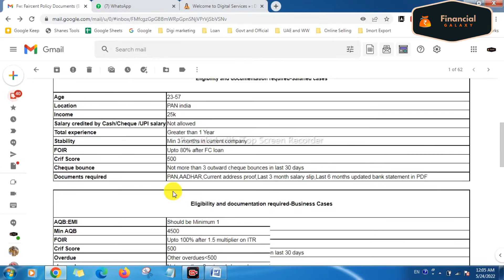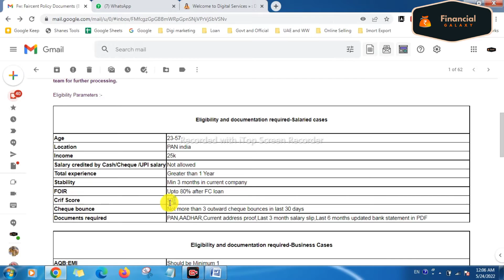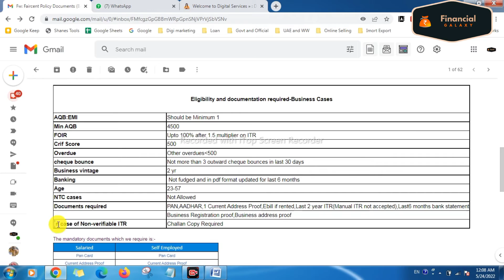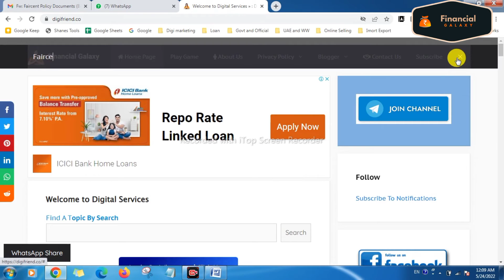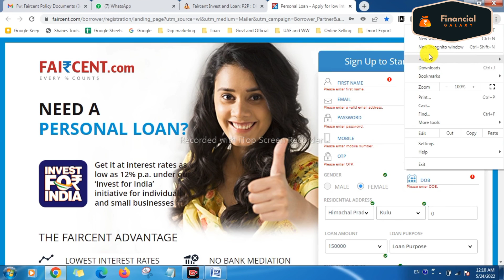Faircent Personal Loan and Business Loan | Without Ownership and PAN India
Faircent is India's First RBI registered Peer to Peer Lending platform. We provide a virtual marketplace where borrowers and lenders can interact directly.
Eligibility and documentation required-Salaried cases
Age 23-57
Location PAN india
Income: 25k
Salary credited by Cash/Cheque /UPI salary :Not allowed
Total-experience Greater than 1 Year
Stability Min 3 months in current company
FOIR Upto 80% after FC loan
Crif Score 500
Cheque bounce Not more than 3 outward cheque bounces in last 30 days

Documents required
PAN,AADHAR,
Current address proof,
Last 3 month salary slip,
Last 6 months updated bank statement in PDF

Eligibility and documentation required-Business Cases
AQB:EMI Should be Minimum 1
Min AQB 4500
FOIR Upto 100% after 1.5 multiplier on ITR
Crif Score 500
Overdue Other overdues upper500
Business vintage 2 yr
Banking Not fudged and in pdf format updated for last 6 months
Age 23-57
NTC cases Not Allowed

Self Employed Docs Required
Pan Card | Aadhar Card
Current Address Proof
Last 6 Months Bank Statement– Current or Saving A/c any
Cancel cheque
Income tax return (ITR) of Latest 2 years
Business Registration Certificate office address proof

Finanical Galaxy

faircent loan process
faircent loan status
faircent loan agreement
faircent pocket loan login
faircent customer care
faircent loan apply
faircent business loan
p2p loans for bad credit india